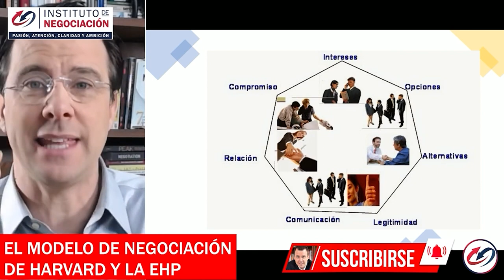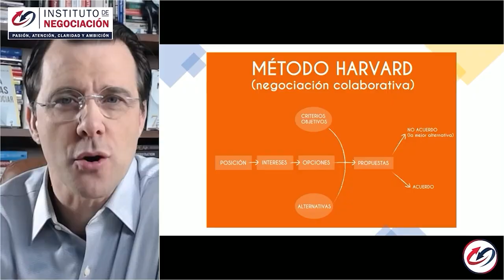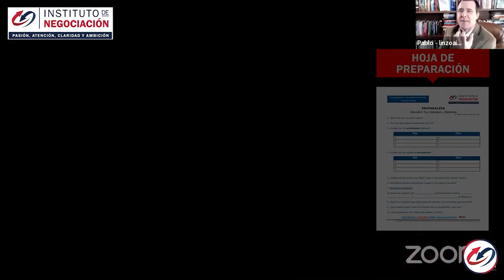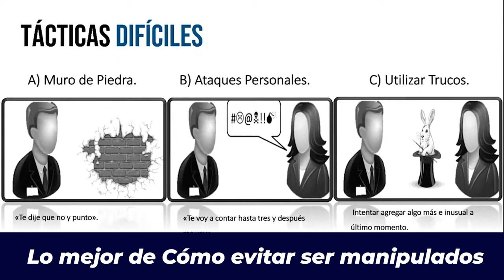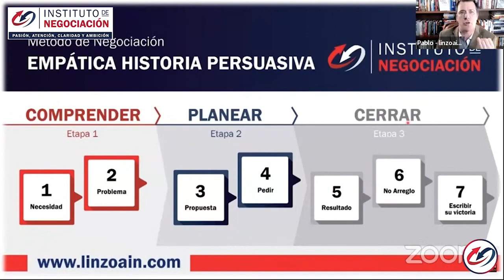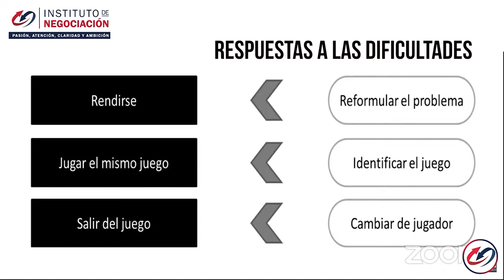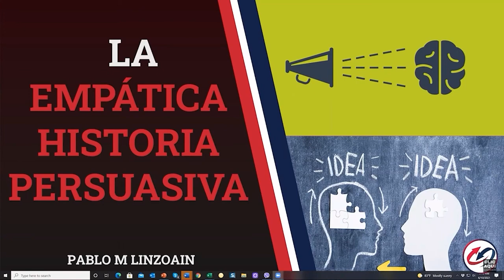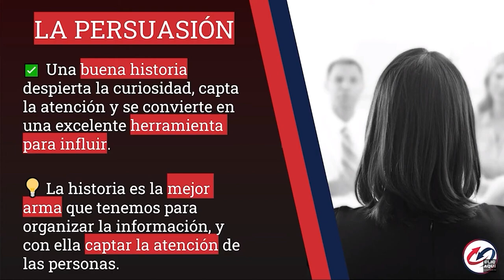Cómo Hacer Para Que NO Me Manipulen Al Negociar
👉🏻 El destacado experto internacional en negociación, Pablo M. Linzoain, muestra Cómo Hacer Para Que NO Me Manipulen Al Negociar  @Pablo Linzoain

En la vida no obtienes lo que te mereces, sino lo que negocias💪. Por eso, debes asistir a las MasterClass en Negociación que brindamos todos los 🗓️martes a las 18hs🕐. En ellas encontrarás de forma gratuita conocimiento internacional de Harvard, MIT, Wharton, Columbia, FBI, Stanford, entre otras. ¡Más de 10.000 personas vieron las MasterClass evaluando 5 de 5 estrellas! TOP💯

Cómo Hacer Para Que NO Me Manipulen Al Negociar  @Pablo Linzoain